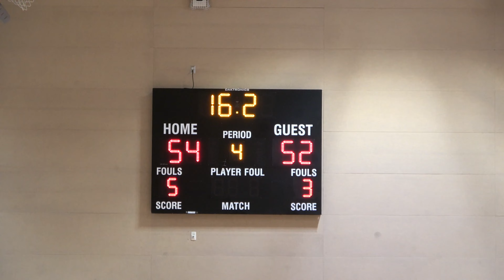High School Basketball: Long Beach Wilson vs. Cabrillo